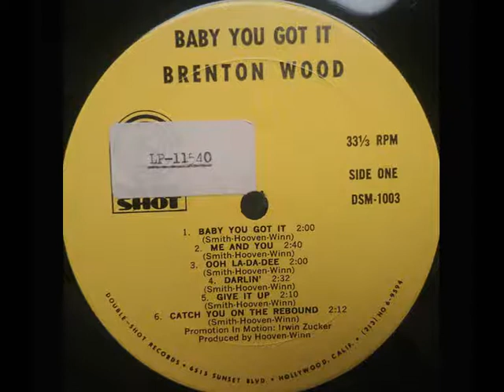BRENTON WOOD ~ BABY ,YOU GOT IT 1967